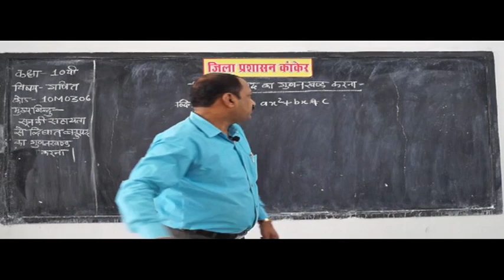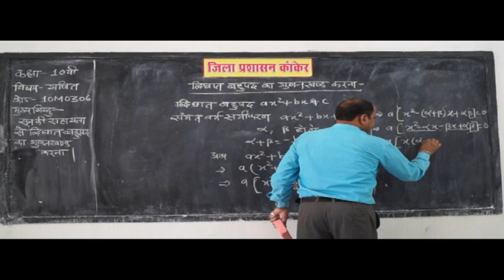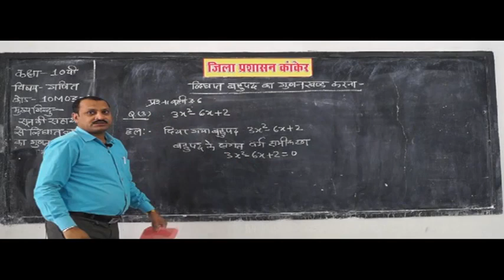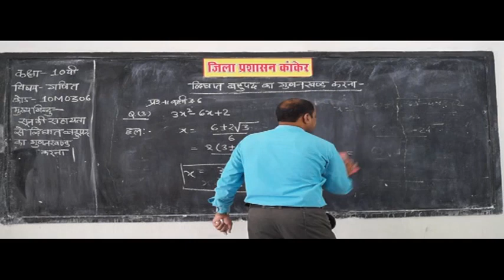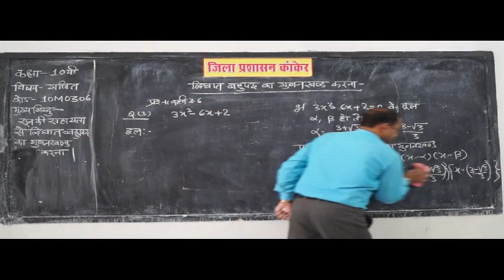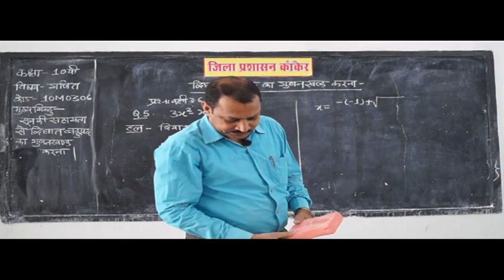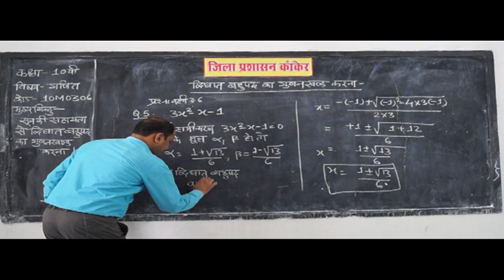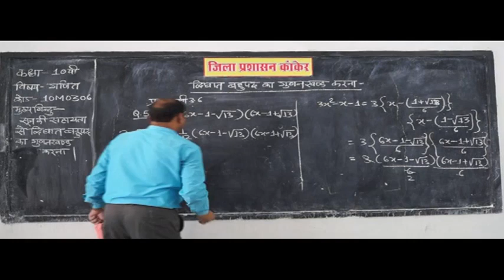16 Quadratic equations trick solved easily वर्ग समीकरण Part 6 Hindi ✅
JILA PRASASHAN KANKER